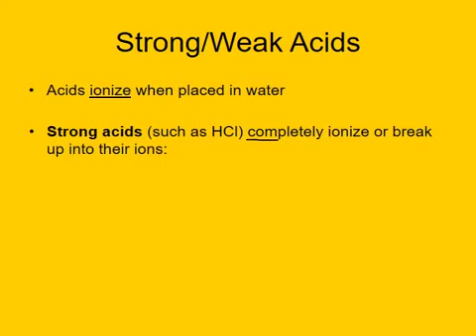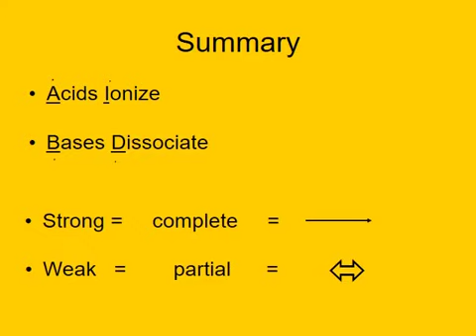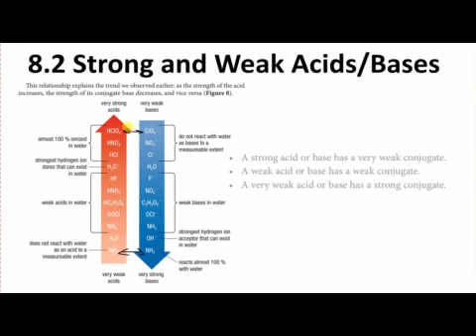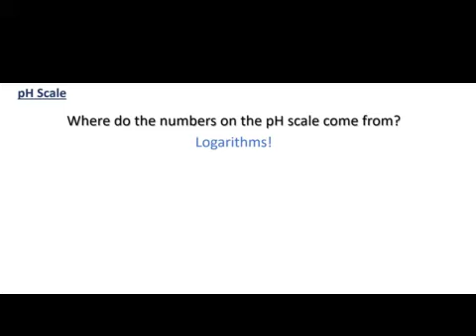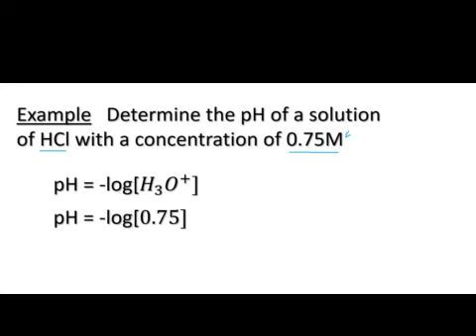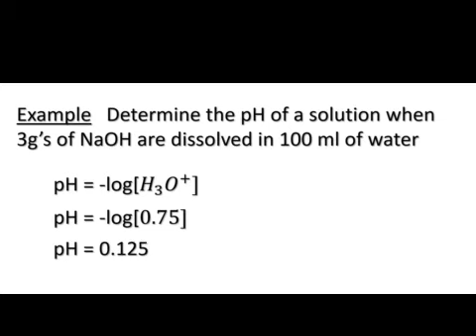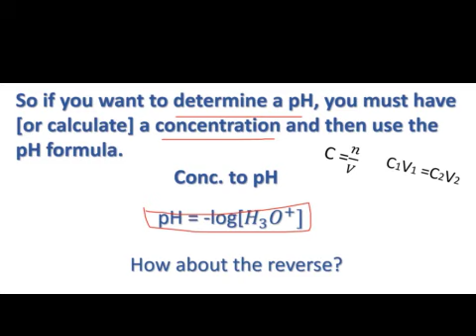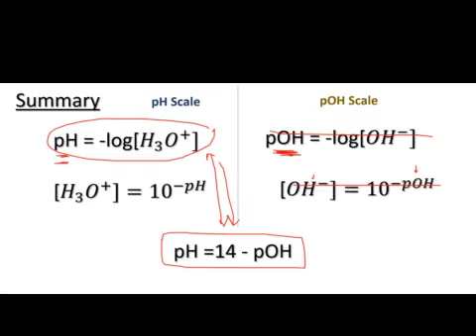8.2 Strong and Weak Acids/Bases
The video will help you understand the basics of this section.  Example problems and full calculations are included.

intro - 0:00
chapter 1 - 0:00 t0 :100 Strong and Weak Acids/Bases